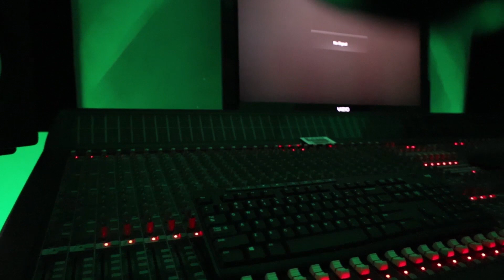LZ - LEMON PEPPER (FREESTYLE) OFFICIAL VIDEO (SHOT BY CHEF FILMZ)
LZ - B.A.G
LEMON PEPPER
(FREESTYLE)
DRAKE
MEEK MILL
REMIX
CHEF FILMZ